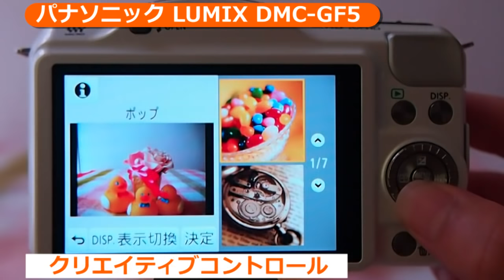パナソニック LUMIX DMC-GF5(カメラのキタムラ動画_Panasonic)